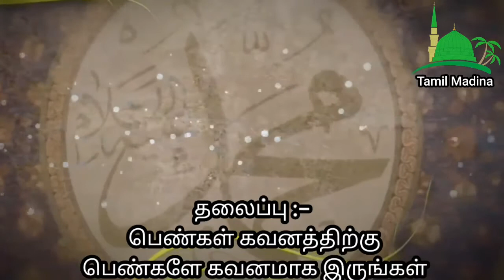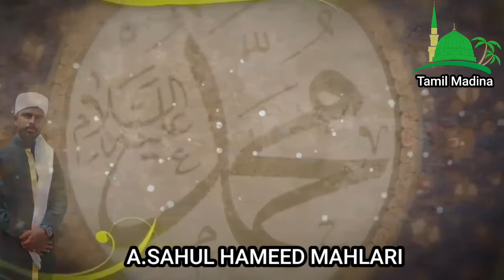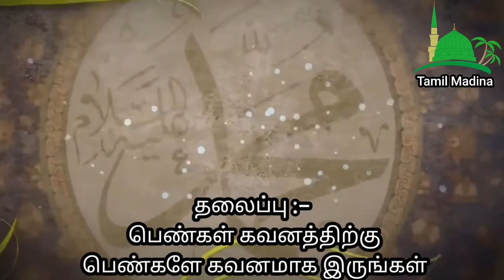Pengal Gavanathirku | Buhari Thodar Bayan |Tamil Bayan | Tamil Madina | Episode - 07